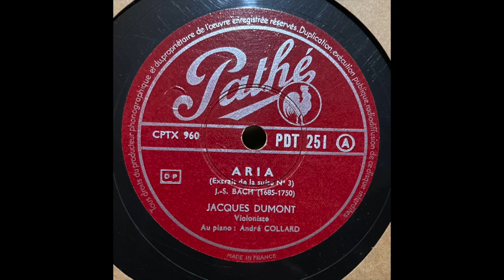Jacques Dumont Bach Air On The G String Andre Collard. Piano 78rpm